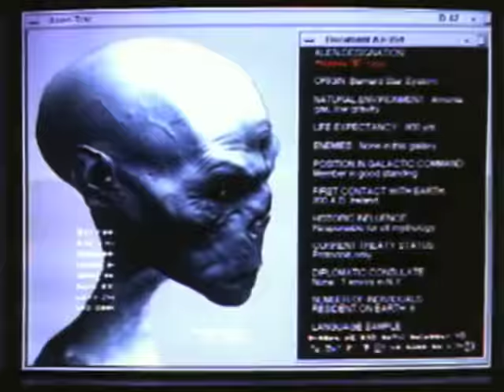[YTP] Men In White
One of Will Smith's earlier raps that never made it off the cutting room floor...

Well, this is something different. This time I thought I might try out a music video as a source instead of a movie. It was a bit of a challenge but I'm happy with the result. Comments and feedback are welcome.

I'm not too great when it comes to thinking of a clever title.